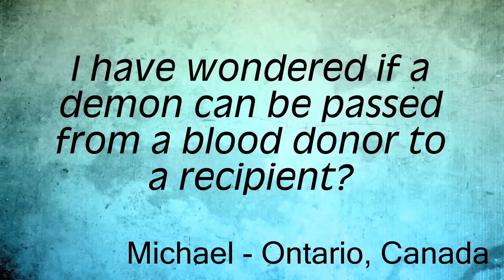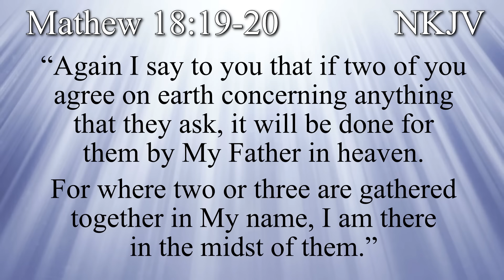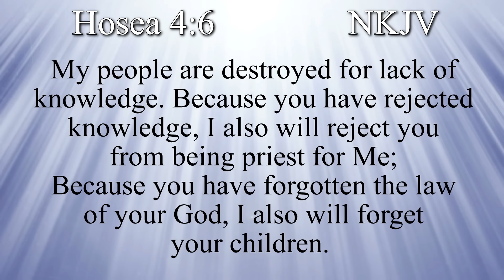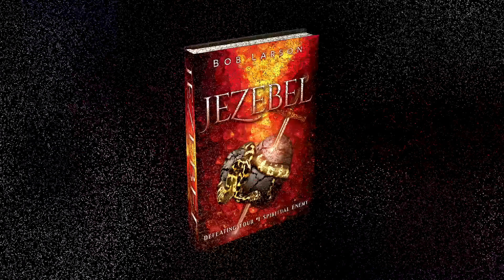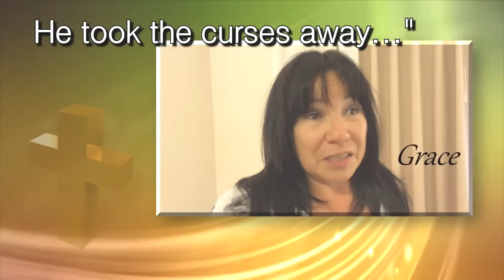Ask the Exorcist: Can a demon be passed on from a blood donor to a recipient?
Michael from Ontario, Canada asks: “Leviticus 17:11 tells us, "Life is in the blood.” We see how blood donations save lives for those in need. I have wondered if a demon can be passed from a blood donor to a recipient?"

Bob: Anyone having a blood transfusion should first pray that the blood will be spiritually cleansed from any curses afflicting the donor. The spiritual iniquities of past generations are sometimes present in the physical blood (Leviticus 17:11).